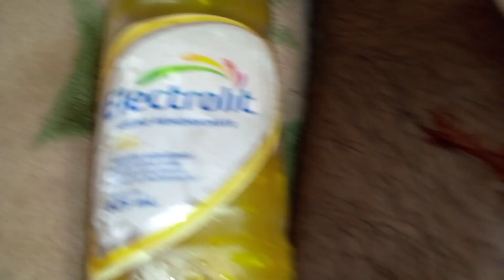Me golpie en el trabajo con el partillo desclavando o desenterando una tabla